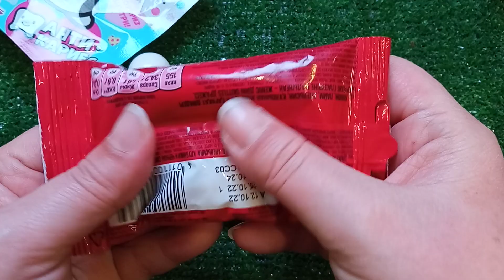Satisfying Video l How To Cutting Rainbow Lollipop Candy ASMR Hello Kitty